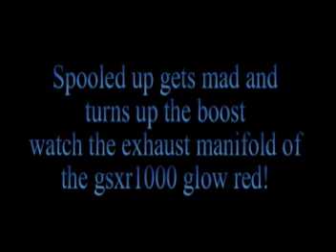gsxr 1000 vs supra